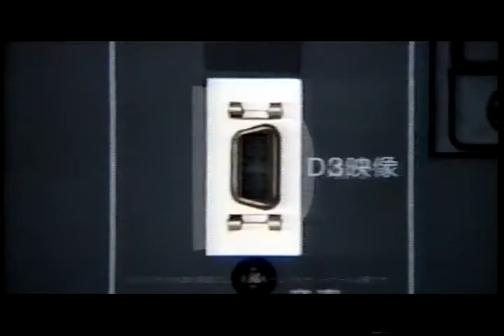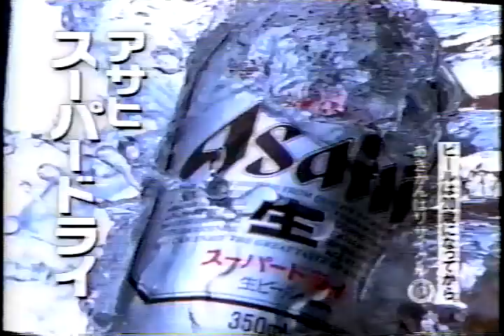2000年のCM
2000年の懐かしいCM
（2000年6月7日？）
・マグナムドライ
・ボスセブン
・SONY　VEGA
・ニュースステーション提供
（巨人松井、原、新庄選手、長嶋監督大笑い）
・サッポロ黒ラベル
・キンチョール
・トヨタRV4
・トヨタSPACIO
・伊藤園　お~いお茶
・西部ガス
・シャディ
・KIRIN　Speed
・プジョー　306
・パパパパパフィー　OP